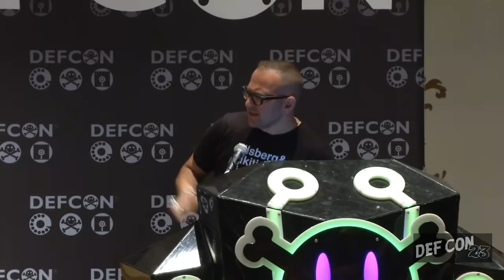DEF CON 23 - Cory Doctorow - Fighting Back in the War on General Purpose Computers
EFF's Apollo 1201 project is a 10-year mission to abolish all DRM, everywhere in the world, within a decade. We're working with security researchers to challenge the viability of the dread DMCA, a law that threatens you with jail time and fines when you do your job: discover and disclosing defects in systems that we rely on for life and limb.

Speaker Bio:
Cory Doctorow (craphound.com) is a science fiction author, activist, journalist and blogger — the co-editor of Boing Boing (boingboing.net) and the author of the YA graphic novel IN REAL LIFE, the nonfiction business book INFORMATION DOESN’T WANT TO BE FREE and young adult novels like HOMELAND, PIRATE CINEMA and LITTLE BROTHER and novels for adults like RAPTURE OF THE NERDS and MAKERS. He works for the Electronic Frontier Foundation and co-founded the UK Open Rights Group. Born in Toronto, Canada, he now lives in London.